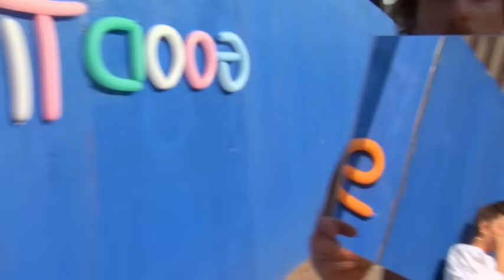Brazilian Girls - Good Time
Music video by Brazilian Girls performing Good Time. (C) 2008 The Verve Music Group, a Division of UMG Recordings, Inc.